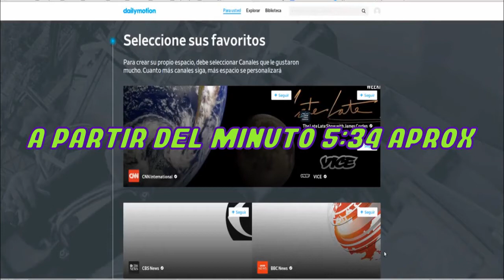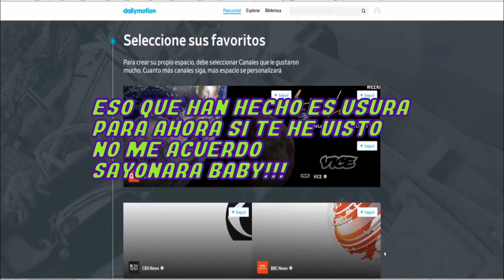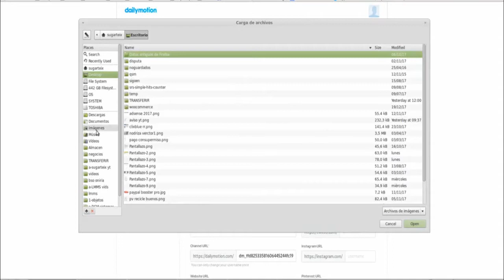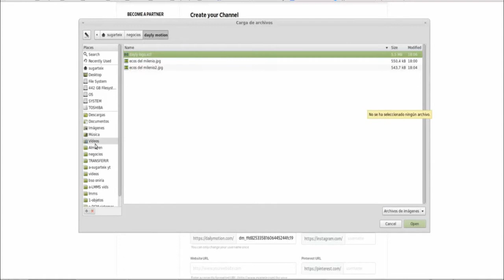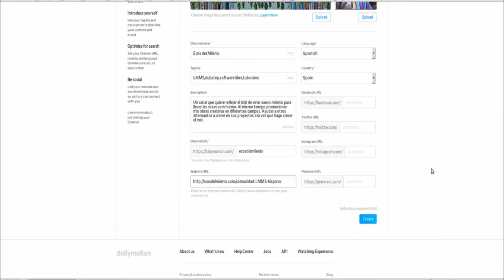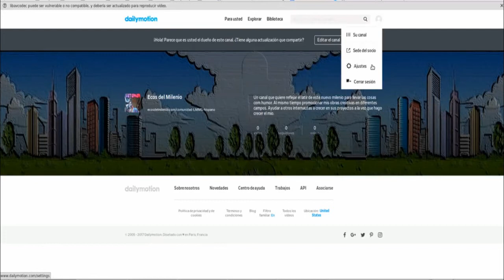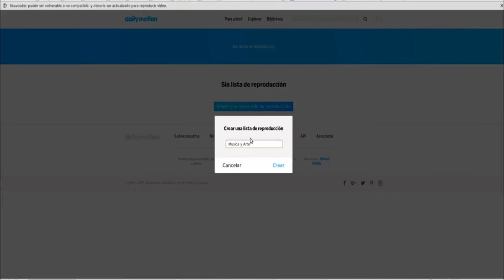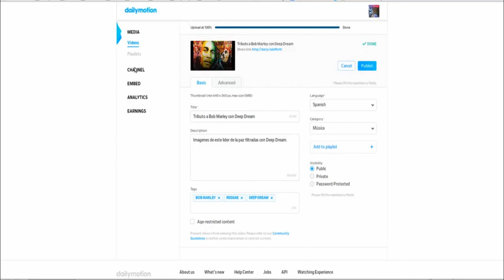Como Ganar Dinero Subiendo Videos a Dailymotion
Dailymotion es la verdadera alternativa a Youtube con sus normas mareantes que cambian cada dos por tres. Con la sana intención siempre. Que es pagar a la menos gente posible por su trabajo.

Ellos cobran a los anunciantes pero luego se inventan mil excusas para no pagar a los editores.

Pero esto se ha acabado. Si estas harto de los palos de Youtube y de sus abusos. De que cada vez que estas a punto de cobrar suben el liston, para que trabajes por la cara bonita.

Te puedes hacer socio de Dailymotion. Crear tu cuenta y tu canal de vídeos monetizados en 5 minutos. Para liberarnos del yugo de Youtube de una vez por todas.

Puedes descargar los archivos, abrirlos con LMMS que es gratuito y exportarlos a MP3. Pero antes le puedes dar tu toque personal ;)

COMO YOUTUBE NO PARA DE DESMONETIZARME VIDEOS Y A PARTIR DEL 20 DE FEBRERO ME LOS VA A DESMONETIZAR TODOS. DE ALGUNA FORMA ME TENGO QUE BUSCAR LA VIDA.
NO SOY UN YOUTUBER AUTENTICO LO SIENTO!!!